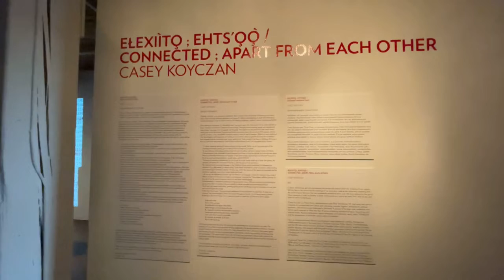"Ełexiìtǫ ; Ehts’ǫǫ̀ / Connected ; Apart From Each Other" by Casey Koyczan - 2021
Ełexiìtǫ ; Ehts’ǫǫ̀ / Connected ; Apart From Each Other
By Casey Koyczan - 2021

University of Manitoba MFA Exhibit - Urban Shaman Gallery

“Ełexiìtǫ ; Ehts’ǫǫ̀“ is an interactive installation that communicates the journey of learning more about one’s culture through distance education and research; utilizing and adapting to work with technology and communication tools as viable resources for learning language, tradition, stories, and spiritual beliefs.

After leaving my hometown of Yellowknife when I was seven years old, a disconnect of my culture started to form; I lived all over Western Canada and even though I have met some amazing people and experienced many things, I was away from my people and language. Throughout my life there have been times where I would return to the Northwest Territories and slowly learn more about who we are as Dene people and our specific practices, songs, and beliefs, but those instances were far and in between. Within my early adulthood I felt the obligation and importance of learning as much of my culture as possible by using the knowledge I have acquired and the technology that I enjoy working with. Even though it has been a challenge, there are a few key points that have helped me form a better understanding of who I am regardless of my location:

- To follow traditional protocol of using every part of the animal. Within my art I use every part of the materials harvested; nothing goes to waste and everything has a purpose.

- To give offerings when taking anything from the land, travelling, and when visiting friends and family.

- Communication is key; especially at great distances from home or from the people you love and care about.

- Read and remember the stories and legends of the Dene people; this has been an influential factor for a lot of my work involving installation, sound, video, and 3D/VR/XR.

- The focus of resonance and vibration for our songs; as we are mostly made up of water, the greater the vibration, the better the connection between us and the spirits of our ancestors.

- Pay attention to the universal language of the Medicine Wheel and its teachings; it is followed and referred to by a wide variety of nations across Turtle Island, and helps to create a common understanding and mutual respect between cultures. The four logs within the corners of the space communicate the four directions, teachings, and colours of the Medicine Wheel.

- I am not any less Indigenous because I am not fluent in my language; various life situations have made it difficult to learn and become immersed in my language. Learning the Tlicho dialect will be a journey for the rest of my life, and it’s never too late to try and learn ones language.

- Experimentation is essential for progress; bringing together many different mediums and technological approaches within my creations that are rooted in cultural, spiritual, and ceremonial practices.

- Work hard and respect each other; growing up my parents had always placed an emphasis on work ethic and mutual respect for people.

- Follow the “Dene Laws”. During my early adulthood I’ve tried to follow the teachings of these laws as much as I can; even though my focus has swayed throughout my life, I try to always return to these teachings as they have helped me to represent myself in a way that is common to Dene people:

    * Share what you have.
    * Be polite and don’t argue with others.
    * Sleep at night and work during the day.
    * Be respectful of elders and everything around you.
    * Young girls and boys should behave respectfully.
    * Love each other as much as possible.
    * Be as happy as possible at all times.
    * Pass on the teachings.

The hanging logs mimic the power of nature and the relationship that we all have with the land. The resonance of sound and song from within the logs triggered by the viewers proximity emphasize the steps towards finding the connection to culture. The multi-channel Dene drum, electronic instruments, guitar and chanting occupies the space as people explore and interact with the surroundings and discover their own composition. The experimental visuals with the Dene Laws converted to binary code reference the exploration of this digital path motivated by a thirst for knowledge, personal reflection and understanding of cultural identity.

Thank You / Mahsi Cho,
Casey Koyczan